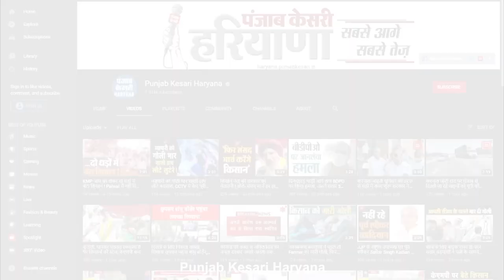मंच छोड़कर शिकायतकर्ताओं के साथ बैठीं Congress MLA Geeta Bhukkal,Devendra Babli से की ये अपील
बार बार मना करने के बाद भी जब झज्जर जिला प्रशासन मंगलवार को बैठक बुलाने से बाज नहीं आया तो झज्जर की विधायक गीता भुक्कल अपनी समस्या लेकर ग्रीवेंस समिति की बैठक में पहुंच गई, सामने पंचायती राज मंत्री के साथ बाकी विधायक और अधिकारी मंच पर बैठे थे और कांग्रेस विधायक अकेली शिकायतकर्ताओं के साथ जाकर बैठ गईं, और अपनी बारी का इंतजार करने लगीं और जब उन्हें बोलने का मौका मिला तो खुद देखिए किस तरह से उन्होंने मंत्री के सामने जिला प्रशासन की क्लास लगाई।